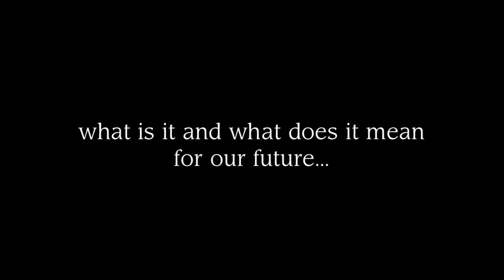DVD Lost Village - trailer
Upoutávka k filmu "Lost village" (Ztracená vesnice). DVD s českým dabingem k zakoupení na